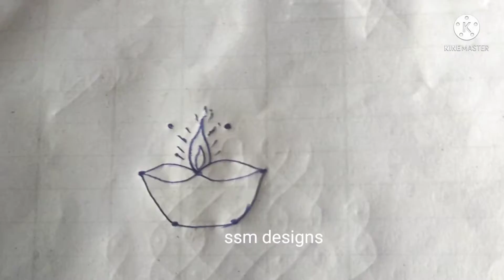4 Simple and Easy Rangoli Designs With Dots | muggulu | melikala Muggulu | Diwali Special Muggulu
4 Simple and Easy Rangoli Designs With Dots  |   muggulu | melikala Muggulu | Diwali Special Muggulu

rangoli special, rangolispecial, rangolispecialvideos, rangrangoli, rangrangolidesigns, ముగ్గులు, ముగ్గులు designs, dasara muggulu designs, mmuggulu chukkala muggulu, short muggulu,
beautiful rangoli
geethalamuggulu, geethala muggulu
chukkala muggulu
melikala muggulu
sikku muggulu
sikku
latest muggulu,
kotha muggulu,
ముగ్గులు,
ముగ్గుల డిజైన్స్, ముగ్గుల డిజైన్,